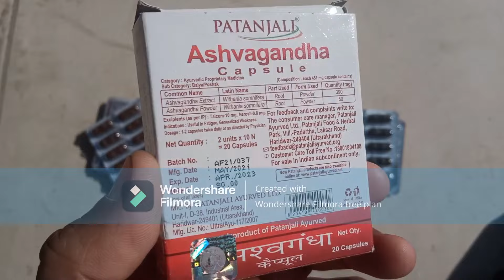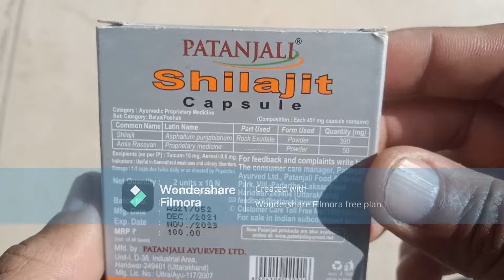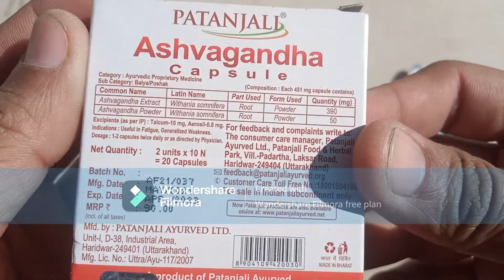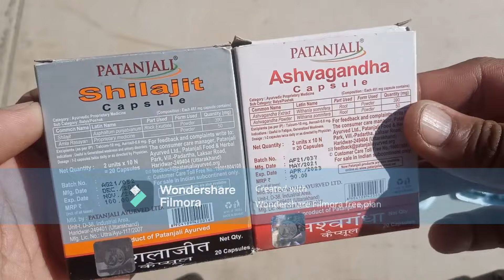Patanjali Ashwagandha और Shilajit Capsule को एक साथ लेने Ke Fayde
In this video i have shared information about benefits of taking Patanjali Ashwagandha and Shilajit capsules together.

About My Chanel - दोस्तों Health Is Wealth Chanel पर आपको आयुर्वेदिक प्रोडक्ट्स और नेचुरल उत्पादों की जानकारी मिलती है। इसके साथ साथ हम स्वास्थ्य और योगा से संबंधित वीडियोस भी लेकर आते हैं। इन सभी वीडियो को देखकर और जानकर आप अपने स्वास्थ्य और दिनचर्या को ठीक रख सकते हैं और एक तंदुरुस्त जीवन जी सकते हैं।

Dhanyawad !